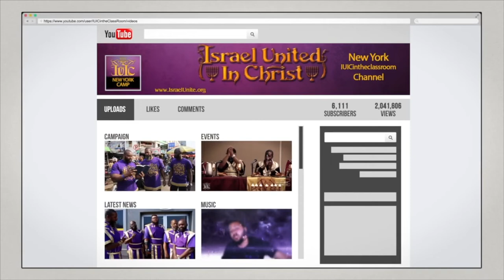The Israelites: Why I Joined IUIC